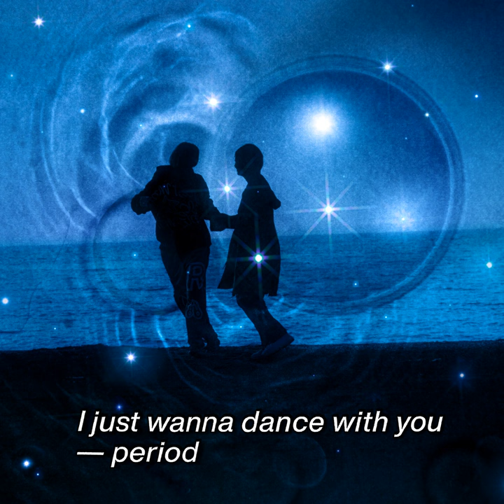flash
flash · chelmico · Rachel · Mamiko · ryo takahashi

I just wanna dance with you- period